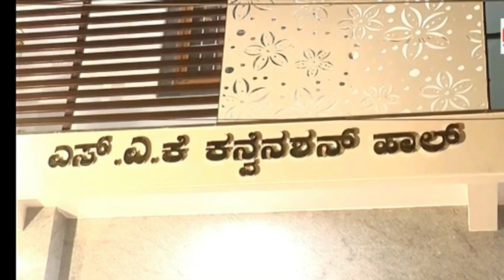BILQIS BANU KO INSAAF MILE ! NWF KA PROTEST